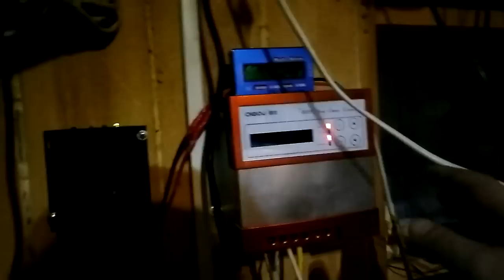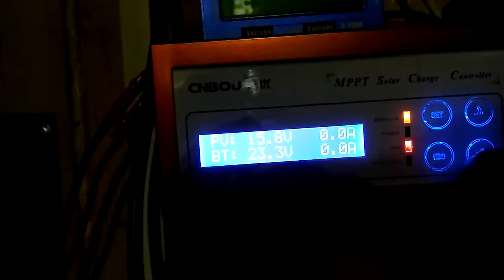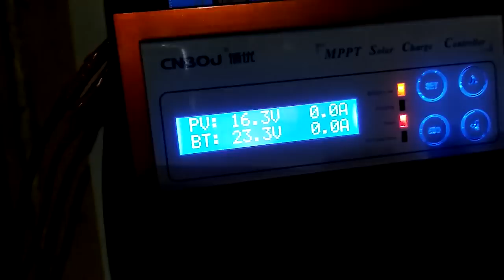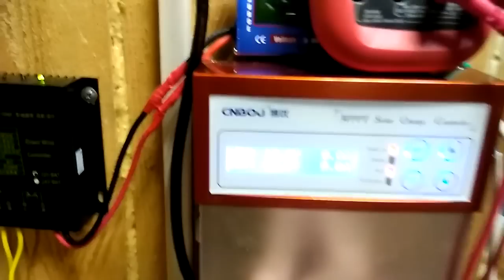Солнечные панели микроморфный кремний и поли кристалл где выше КПД проверим 4 утра пелинг